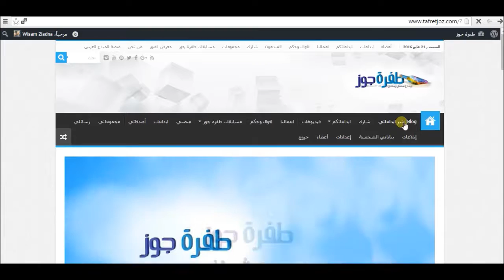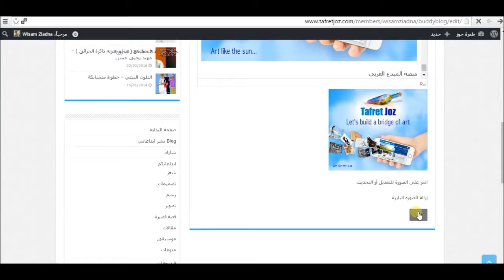كيفية نشر الابداعات في موقع طفرة جوز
الطريقة الجديدة والفورية لنشر الابداعات في موقع طفرة جوز